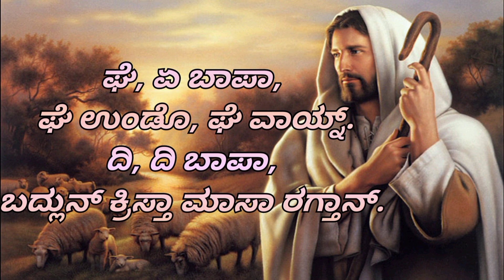ಕಾಣಿಕ್ ಮೊಗಾಚಿ - Lyrical | Kanik Mogachi | Konkani Offertory Hymn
ಕೊಂಕ್ಣಿ ಭಕ್ತಿಕ್ ಗಿತಾಂ - Konkani Devotional Hymns

𝐌𝐮𝐬𝐢𝐜 𝐀𝐥𝐛𝐮𝐦 𝐂𝐫𝐞𝐝𝐢𝐭𝐬:
Track/Hymn Name: ಕಾಣಿಕ್ ಮೊಗಾಚಿ - Lyrical | Kanik Mogachi | Konkani Devotional Hymn
Lyrics & Tune: Melwyn Peris
Singer: Adline Pinto
Harmony: Joel Pereira
Album: ವರ್ ದಾನ್- ದೆವಾ ದೆಣೆಂ | Vordan- God's Gift
Genre: Offertory
Original Language: Konkani
Track Duration/Length: 4min 27sec
Lyrics Added/Typed: Team Devotional Hymns & Kantaram

Konkani liturgical Catholic hymns | Konkani hymns with lyrics | Konkani hymns Mangalore with lyrics | Blood of Jesus prayer in Konkani | Non Stop Konkani hymns | Maan ani Mahima Konkani hymns | Konkani psalms | Konkani thanksgiving hymns | Konkani Offertory Hymns | Konkani Devotional | Konkani choir songs | Konkani lent hymns

Hope you liked this hymn.

Team Devotional Hymns & Kantaram